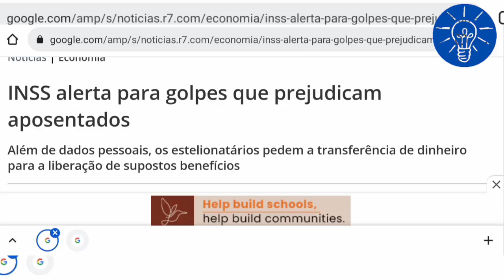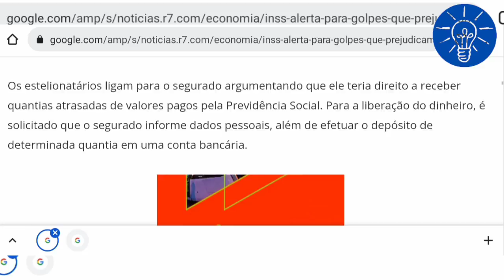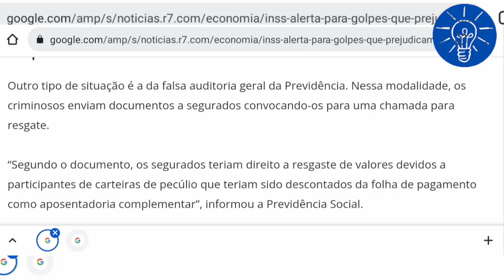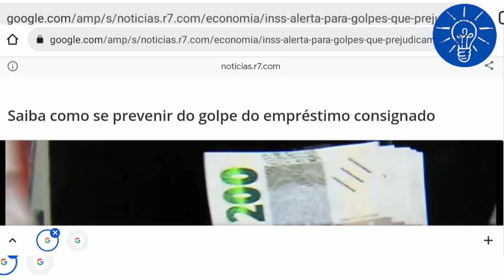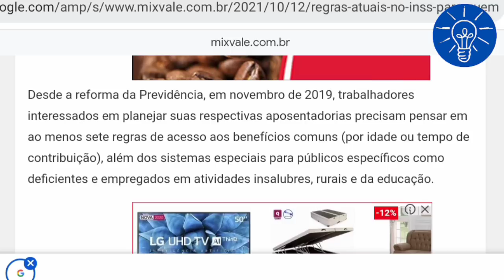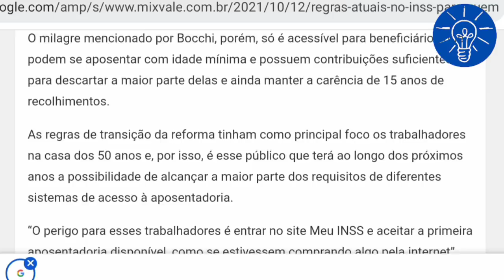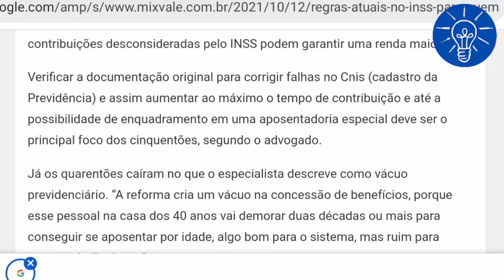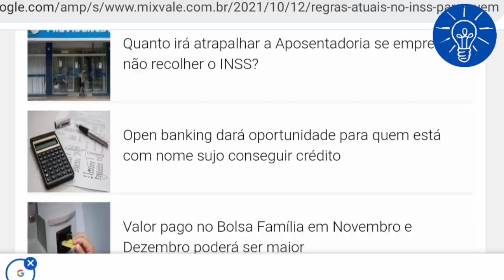13/10 INSS INACREDITÁVEL! SE VOCÊ TEM ENTRE 40 E 60 ANOS ASSISTA NOVO GOLPE APOSENTADOS PENSIONISTAS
13/10 INSS INACREDITÁVEL! SE VOCÊ TEM ENTRE 40 E 60 ANOS ASSISTA NOVO GOLPE APOSENTADOS PENSIONISTAS

financiamento aposentado
aposentado INSS
pensionista inss
meu INSS
aposentadoria
inss 2020
empréstimo
atenção pensionistas
inss benefícios
novo benefício para idosos
DÉCIMO TERCEIRO
décimo quarto
13° salario
margem 5
nova margem inss
meu inss
aumento margem consignado
emprestimo
emprestimo inss
dinheiro
14 salario
14 salario inss
decimo quarto
décimo quarto inss
vacinação
BPC LOAS